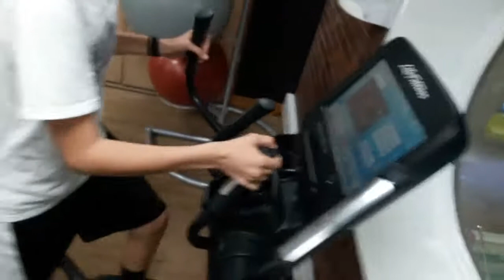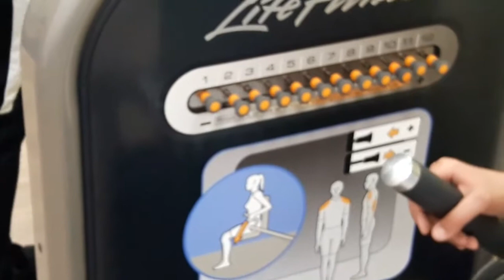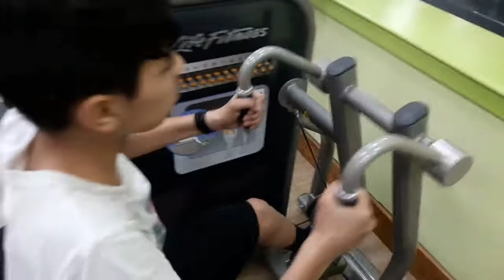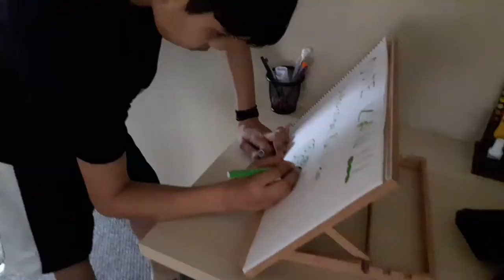How to become stronger and lose weight IN ONLY ONE DAY | Koby channel fails